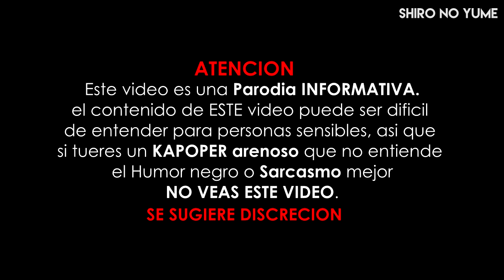Girls Generation Comeback 2017 // PARODIA // Shiro No Yume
Recuerda que este es un vídeo PARODIA sobre Girls Generation. No te ofendas. Entérate del próximo comeback de SNSD.